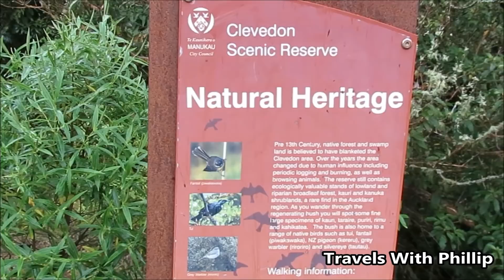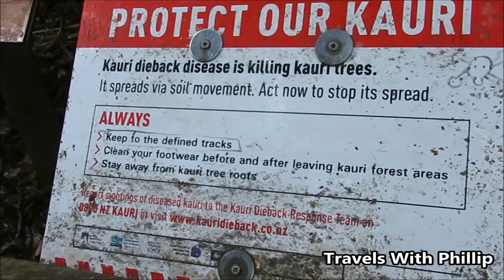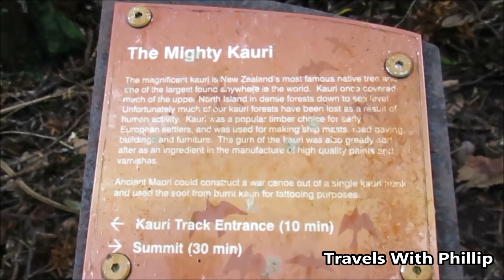The Mighty Kauri Tree, Auckland, New Zealand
The Mighty Kauri Tree

We visited the Clevedon scenic reserve to see the one of the Mighty Kauri tree.

"Kauri are among the world's mightiest trees, growing to over 50 m tall, with trunk girths up to 16 m, and living for over 2,000 years.
Kauri dieback disease is a relatively new threat, but we can help reduce its spread by being careful and following the signs when visiting kauri forests."

"Kauri dieback
Now kauri are facing a new threat. Kauri dieback is a fungus-type disease, Phytophtora taxon Agathis (PTA), which is having a devastating effect on New Zealand’s kauri forests in Northland, Great Barrier Island and, potentially, the Coromandel Peninsula.

There is no known cure for kauri dieback, but we can help reduce its spread by cleaning boots and equipment and avoiding kauri tree roots. Any movement of soil around the roots of trees could spread the disease."